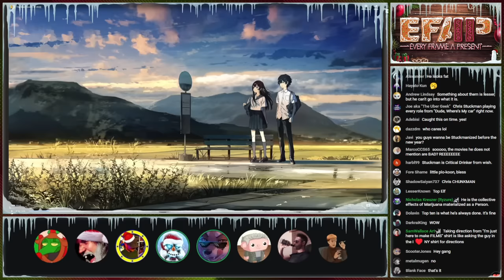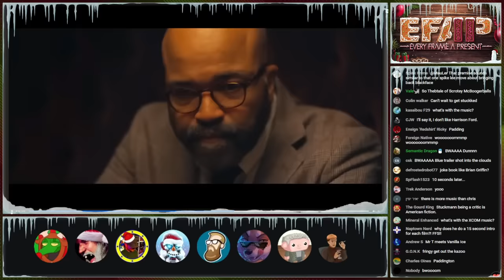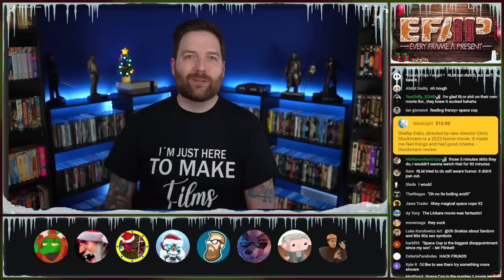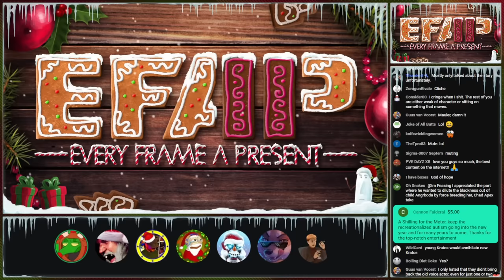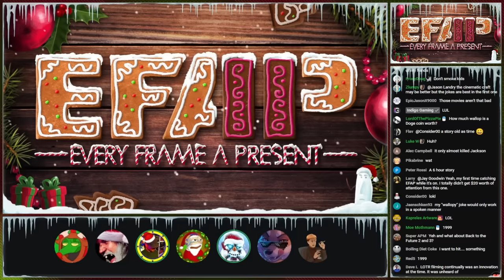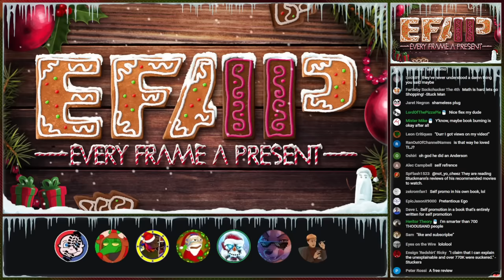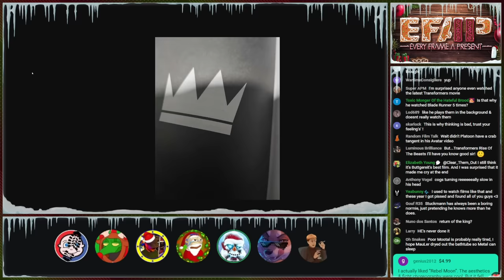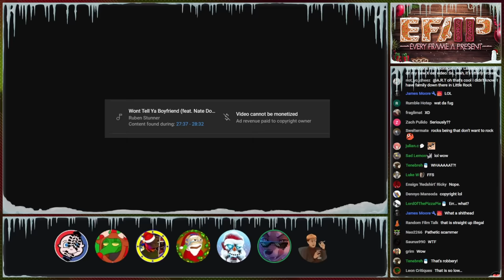EFAP #264 - Getting Stuckmannized! Delving into The Tastemaker's top 50 & his film review in 2023!